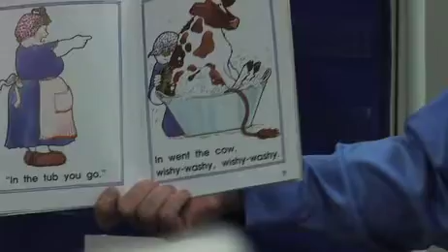Public School Principal Mike Metarko in "IndoctriNation"